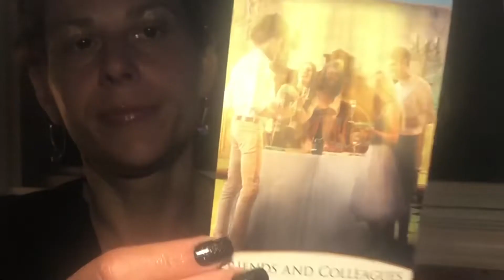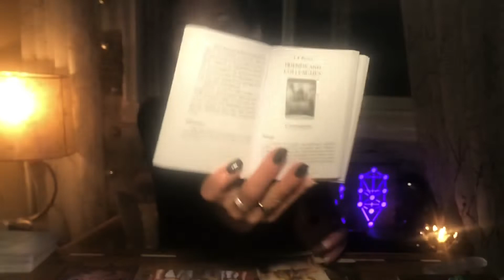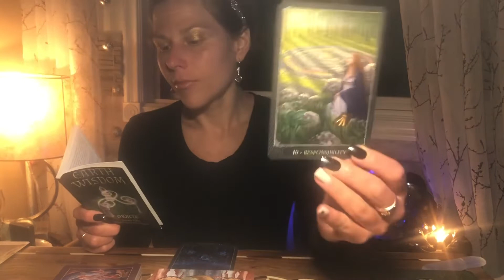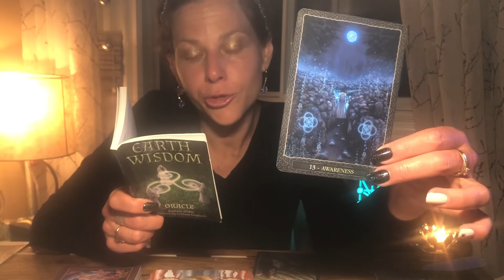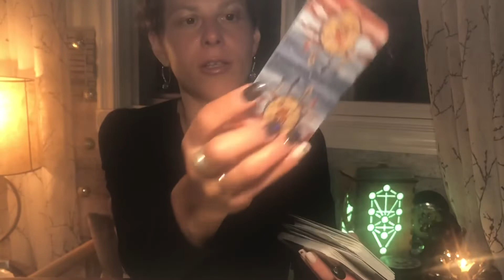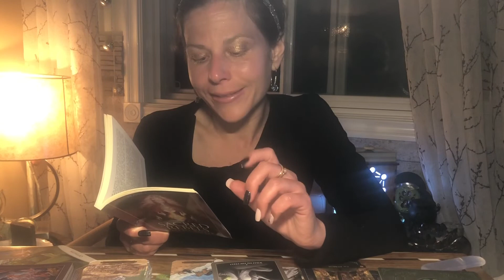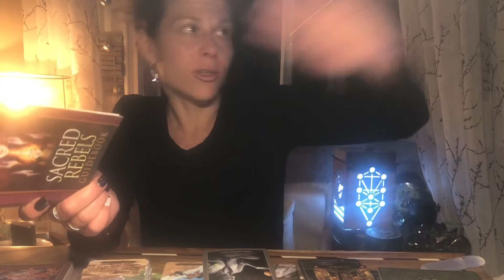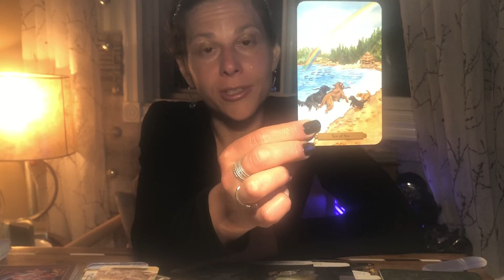How Do You Feel? MESSAGES FROM SPIRIT 💫Starseeds Twin Flame Reading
Hello & Welcome 🙏
The old is wearing out as we expand, continuing to work away in the creation of the templates of New Earth. 💗🌏💗